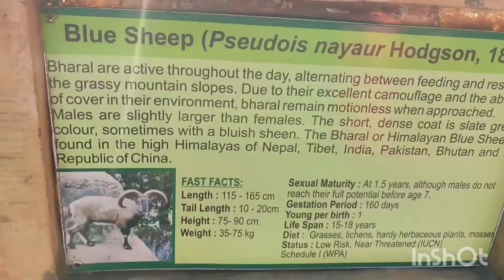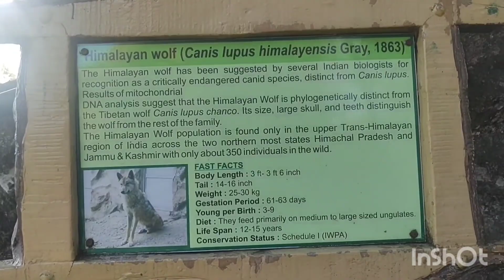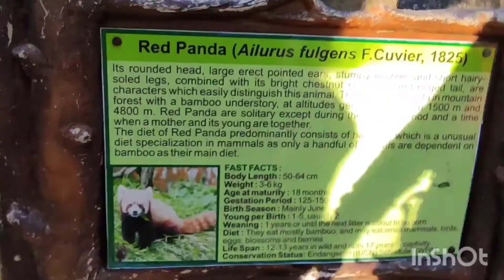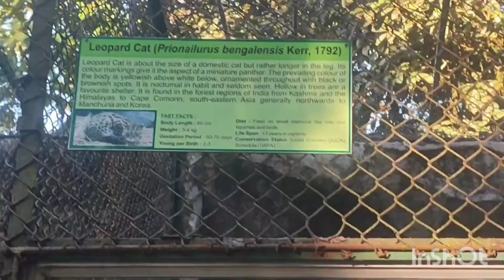चलो आज चिड़ियाघर चलते हैं। let's go to zoo !